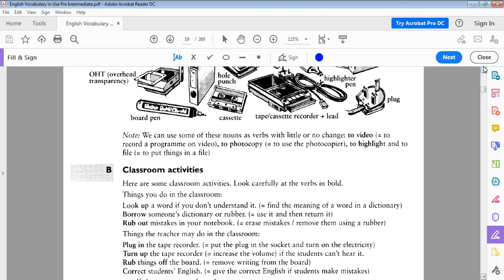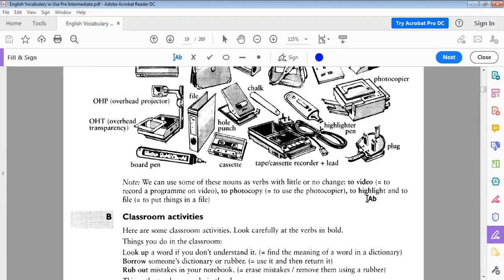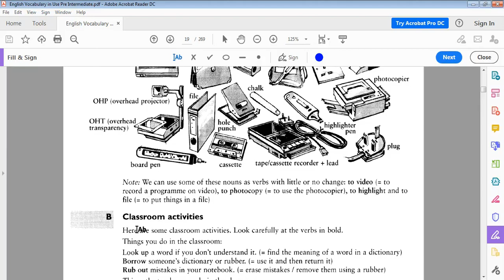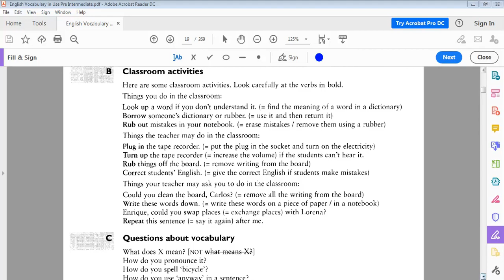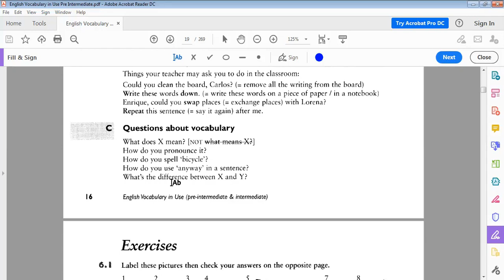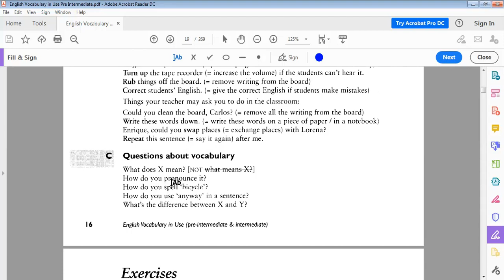Episode 1 - Intermediate study plan with Lobna Tarek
Topic : Classroom language

لينك الجروب والصفحة عالفيسبوك

 لينك جوجل درايف للكتب والسيديهات (المعدل بكتب احدث اصدار